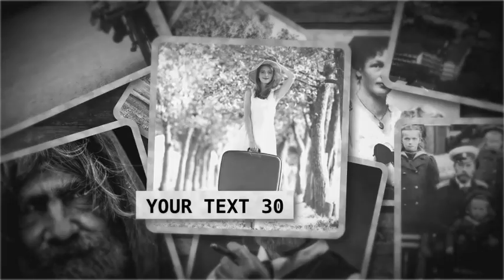Old Photo Slideshow (After Effects template)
Modular Structured
1 Click control
3 Different Background Included
33 Place Holders (place as many photo or videos)